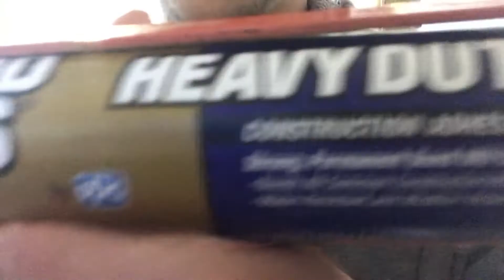A Simple Way to Cover a Wall | Wall Coverings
Today, we are talking to the new homeowner/parents! We chatted through our process of covering a new wall in our home while having a new baby in the home, so we were hoping it may help some of you. We used some 4x8 paneling sheets and 1x4 inch pine boards for our materials! Just know you can do it yourself if you take baby steps!

We make stuff like earrings and wood wall art!

20 oz Estwing Hammer
Makita LXT Brushless Impact Drill
Makita 5amp Batteries
Makita 18V LXT Jigsaw
Makita 18V LXT Multi-Tool
Makita Brushless Circular Saw
Makita MAC700 2.6 Gallon Air Compressor
Masterforce Brad Nailer
Masterforce 100' Air Hose
Bostitch 18g Brad Nails
Bosch Multi-Tool Blades
Diablo 6 1/2 in Circular Saw Blades
North Face Mudder Trucker Hat
Stanley 16' Measuring Tape

If you do decide to buy through these links your awesome and just know you are helping us as well!!